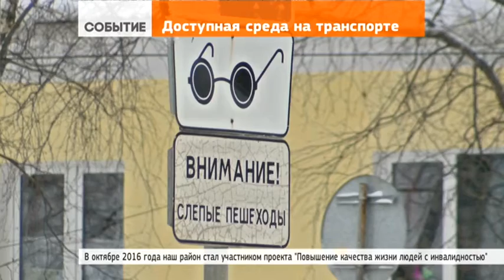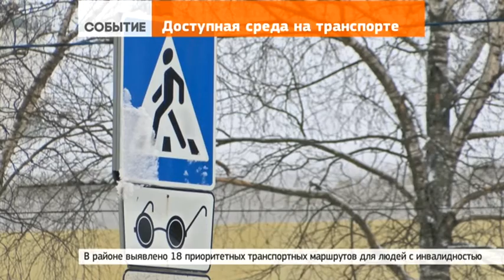Автобусы думают сделать доступнее для пассажиров с инвалидностью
11 января 2017 | В соответствии с действующим законодательством объекты социальной инфраструктуры, включая автовокзал, остановки, а также сам транспорт, должны быть доступными для людей с инвалидностью. Об этом говорили в Автоколонне 1791. С водителями и кондукторами встретились представители районной администрации, Управления социальной защиты населения и Общества слепых.